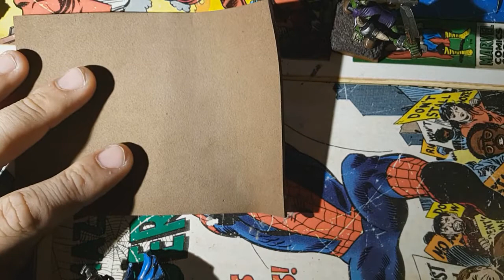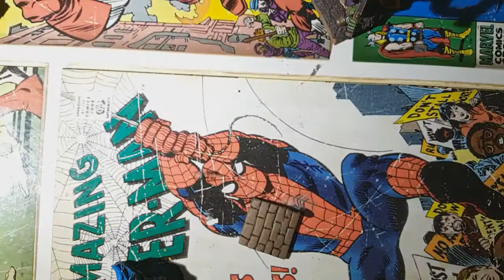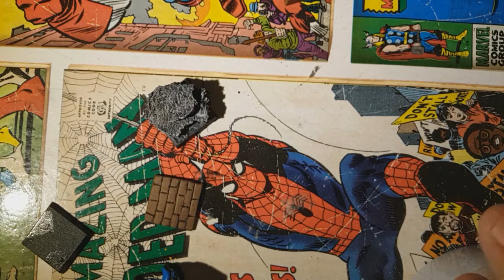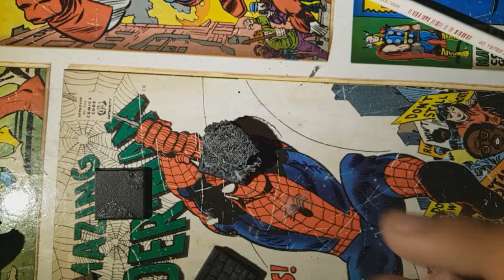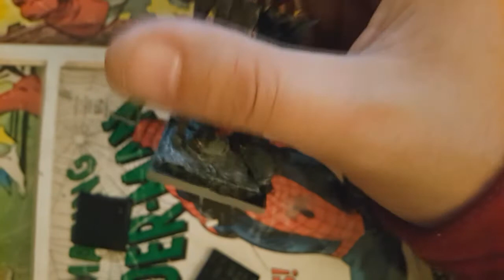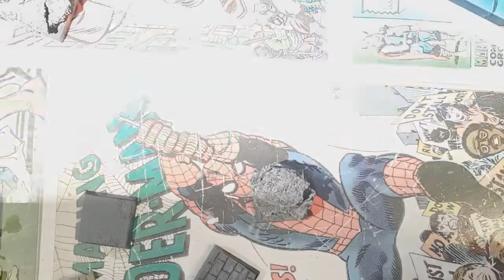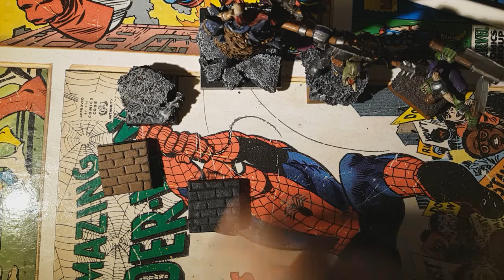WARHAMMER WARGAMES! COMO HACER PEANAS FÁCILMENTE Y ECONÓMICAS.- PEANAS ADOQUINES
Muy buenas a todos, hoy traigo algo diferente es mendelismo de miniaturas, en esta caso haremos peanas baratas rápidas y sencillas :)

PC
►Caja: X
►Refrigeración : Cooler Master Hyper TX3
►PROCESADOR:  Intel Core i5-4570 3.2Ghz
►RAM: Hyper TX3 EVO 8x2
►PLACA: Asrock H81M-HDS R2.0
►SSD: SSDNow V300
►FUENTE: Corsair CX600M
►GPU: GeForce GTX 970 4GB